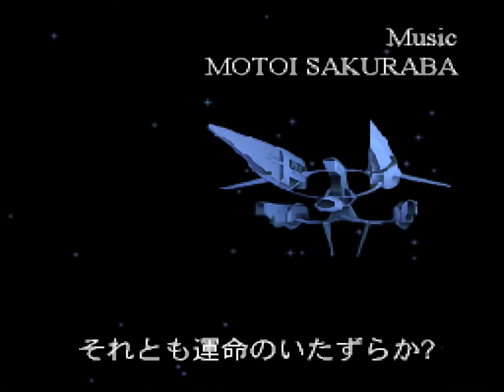슈퍼패미콤 스타오션, SFC スターオーシャン, SNES Star Ocean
Super Nintendo Star Ocean
スーパーファミコン スターオーシャン (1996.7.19)
슈퍼패미콤 스타오션